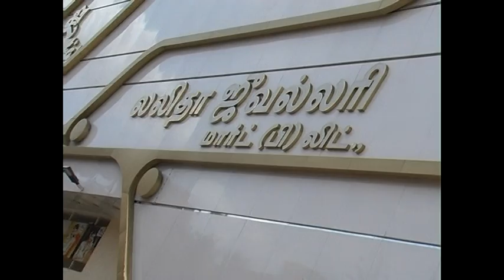Lalithaa Jewellery Kumabakonam Akshiya Thrithiya 2014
0 to 7% Wastage Kumbakonam Lalithaa Jewellery